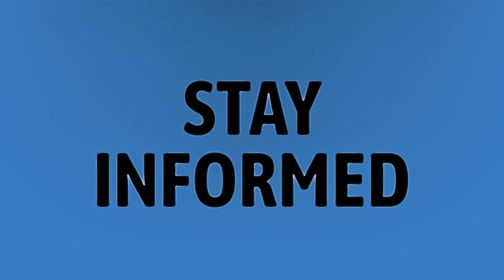How do you get free Amazon Prime membership?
Devices Watch Netflix • How do you get free Amazon Prime membership?